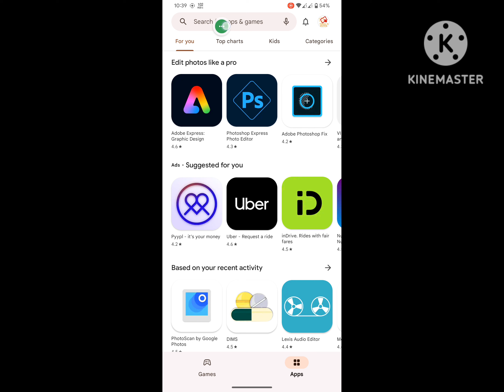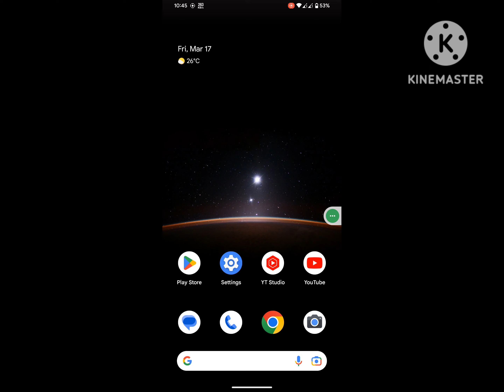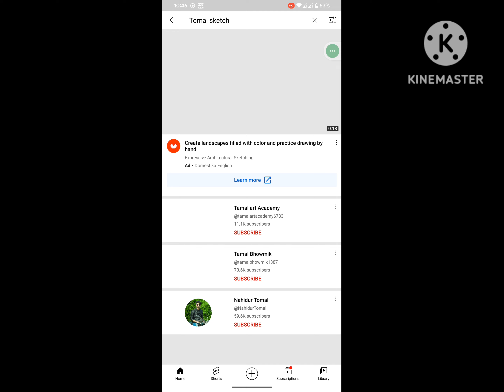Fix YouTube voice search not working problem 2023 | Fix YouTube microphone not working 2023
Are you looking for how to fix YouTube voice search not working problem 2023 | Fix YouTube microphone not working 2023 ?  In this video I show you how to fix YouTube voice search not working problem 2023 | Fix YouTube microphone not working 2023 .
And find out YouTube app
I hope that this method solve YouTube voice search not working problem 2023 | Fix YouTube microphone not working 2023.